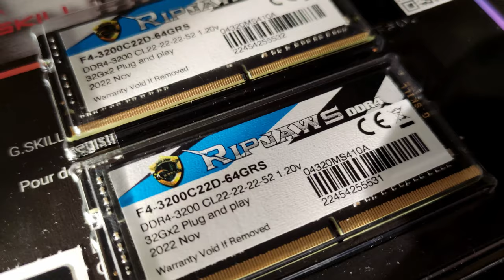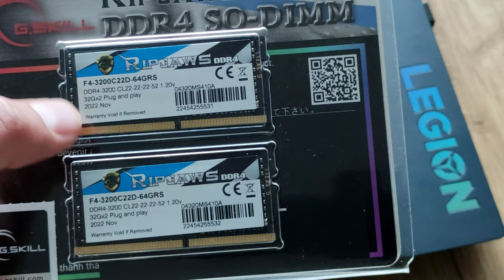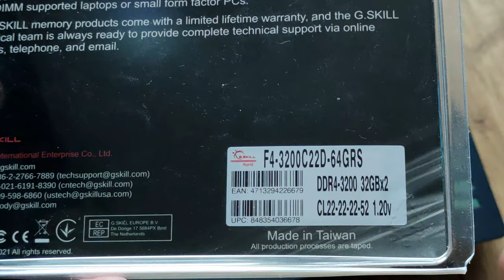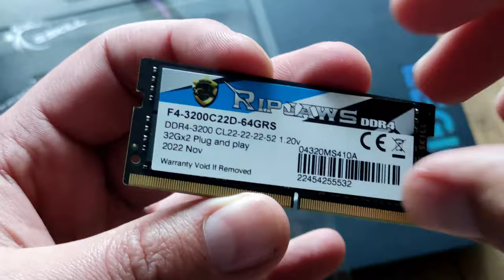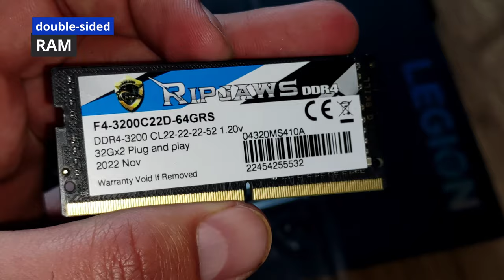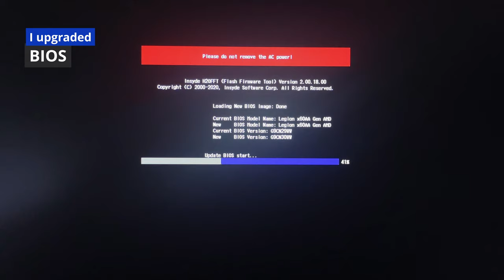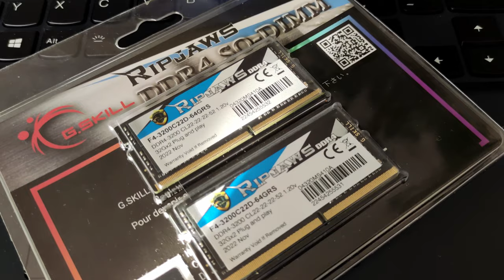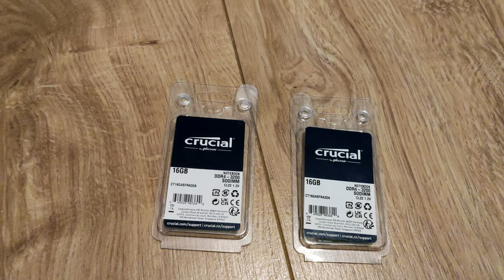G.Skill RipJaws F4-3200C22D-64GRS 💥 DDR4 3200 MHz 👍 CL 22-22-22-52 1.2V SODIMM ✅ 2Rx8 Dual Rank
G Skill RipJaws F4-3200C22D-64GRS 💥 DDR4 3200 👍 CL 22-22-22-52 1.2V SO DIMM ✅

G.SKILLRipjaws Ram For Laptop
G skill Ripjaws Sodimm DDR4 2x32GB 3200Mhz
2*16 GB 3200mhz RAM (G SKILL) RIPJAWS DDR4 SO-DIMM
Lenovo Legion 5 Ram Upgrade 64GB RAM 2x32gb 3200mhz

Lenovo Legion 5 Upgrade Guide

how to upgrade the Lenovo Legion 5 gaming laptop, RAM,

How to Upgrade and Optimize Your Gaming Laptop for 2021

LENOVO LEGION 5 How to install faster RAM

lenovo, legion 5, lenovo legion 5 laptop, lenovo legion 5 2tb ssd, lenovo legion 5 15ach6h, lenovo legion 5 2022, lenovo legion 5 15ach6h RAM upgrade, lenovo legion 5 2022 upgrade,

Lenovo Legion 5 2021 - AMD Ryzen 7 5800H - RTX 3060 Unboxing and Upgrade of RAM